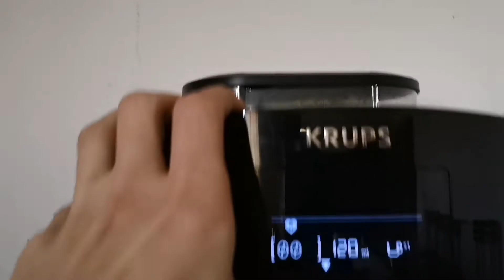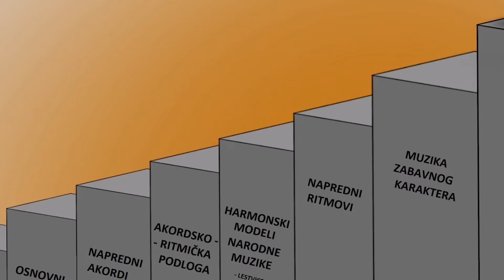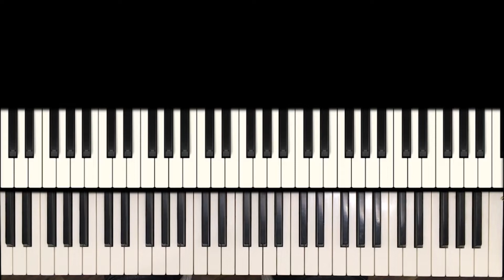NIKOLA ME JURIO METLOM! - Napeti Utorak u Veseloj Fabrici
Napeti utorak u Veseloj Fabrici. Nikola me je pojurio metlom jer je ZABORAVIO da mi kupi cigarete, šta reći, a ne zaplakati.

Iskoristite kod za popust "SMJ50" i ostvarite 20% popusta na kurs za klavijature klikom na link ispod i zatim klikom na dugme pristupi odmah: